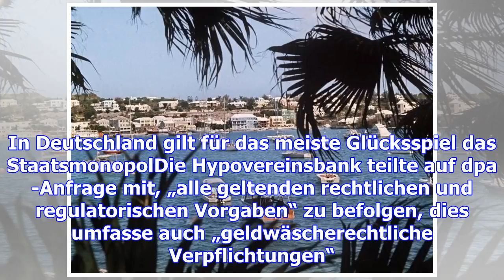Verdacht gegen mehrere deutsche banken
Mehrere deutsche Banken werden im Zusammenhang mit den „Paradise Papers“ Medienberichten zufolge ver...